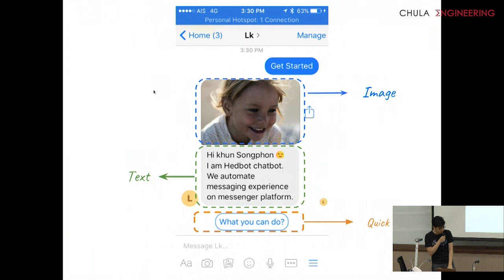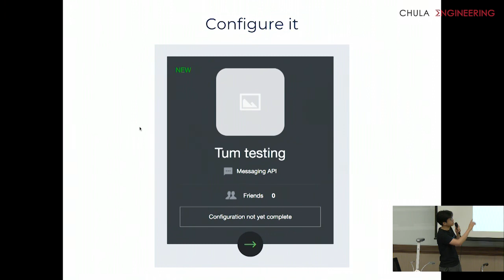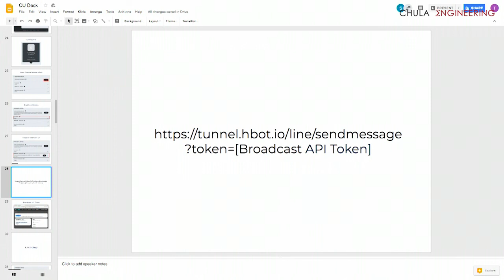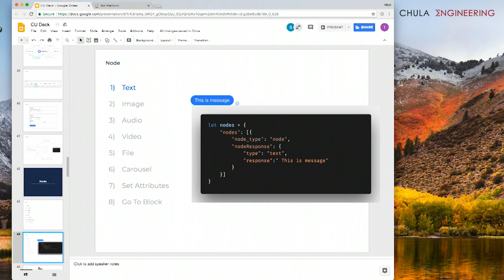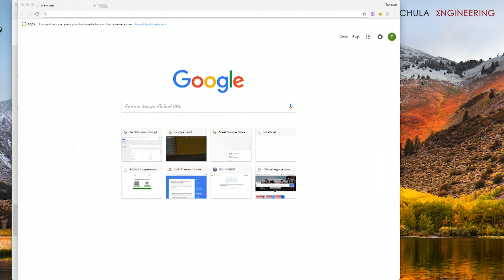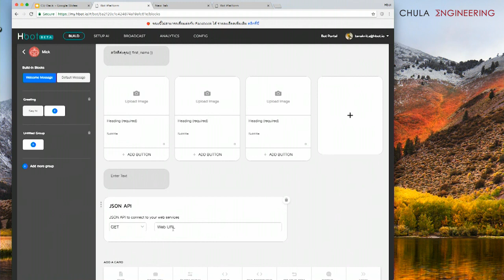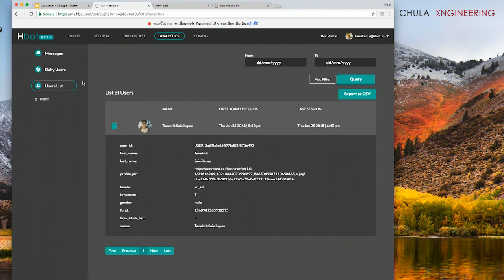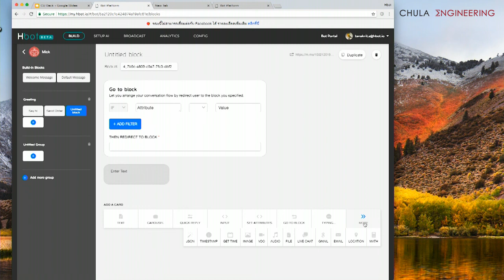2110594 L10-3 HBot Chatbot API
Guest speaker: Tanakrit Saisillapee from HBot